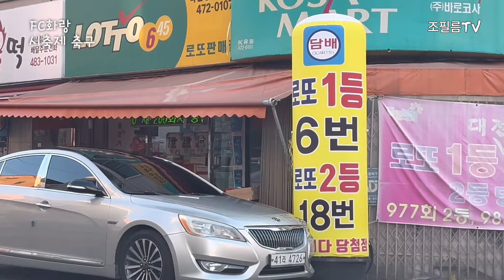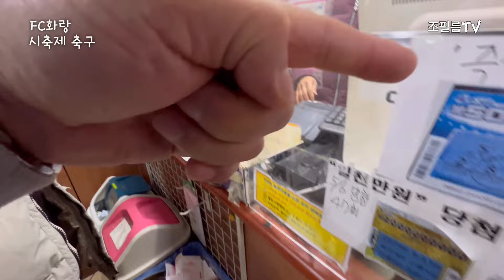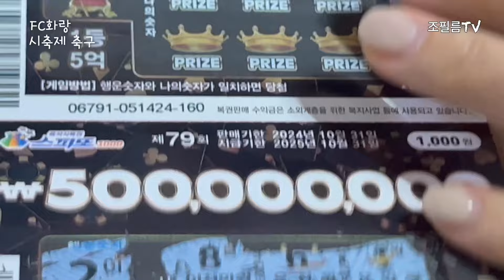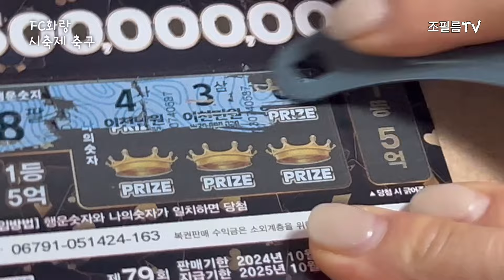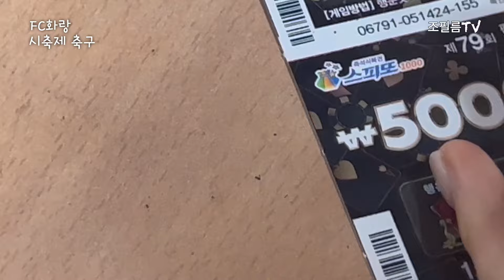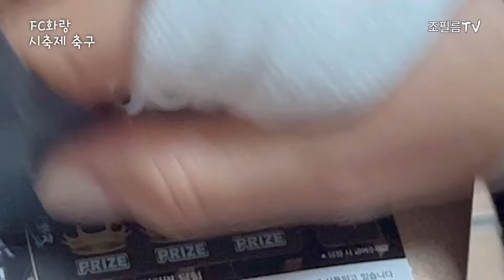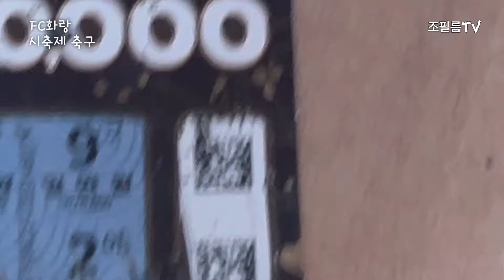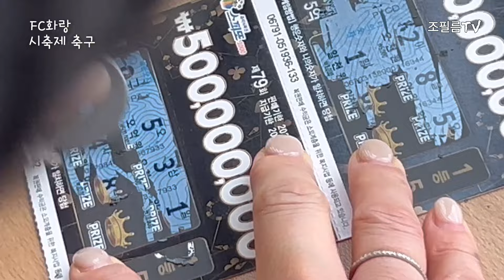대전 로또 명당 만년동 코사마트 KOSA MART 대전 서구 만년남로3번길 164